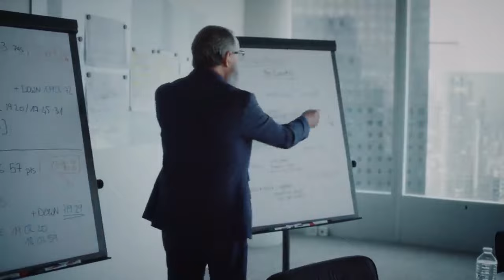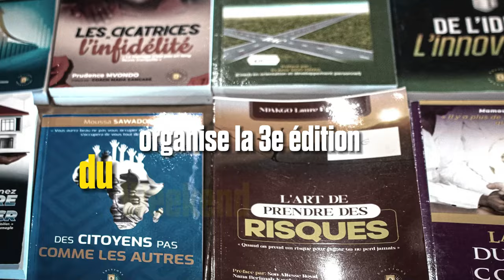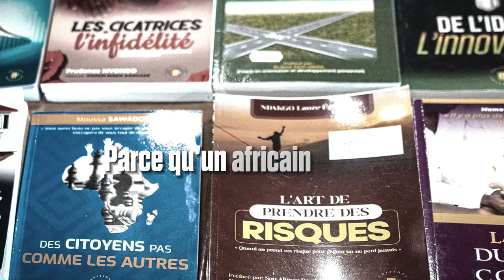TAYC, Une HONTE pour l'Afrique